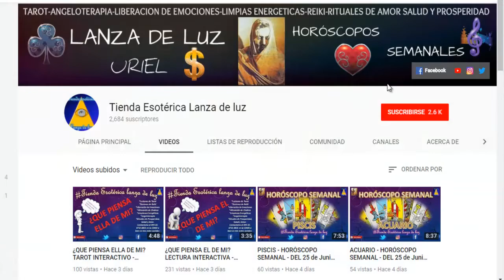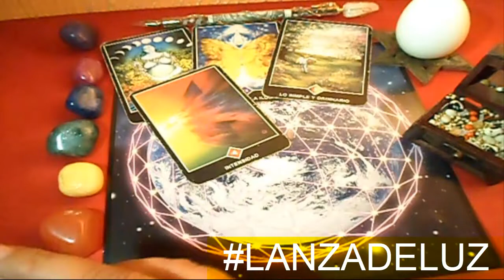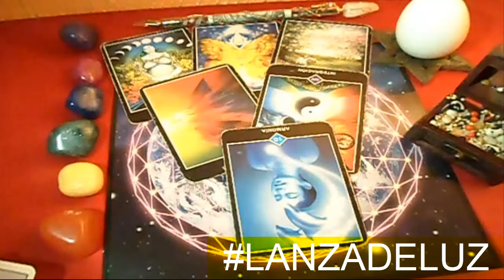PISCIS - HORÓSCOPO SEMANAL - DEL 9 AL 15 DE JULIO - URIEL- LANZA DE LUZ